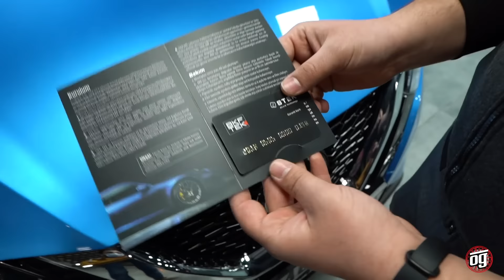Kaput Filmi Nedir? | Kaç Yıl Gider? | Kasko İşletme | 2C Detailing Stüdyo | Otomobil Günlüklerim